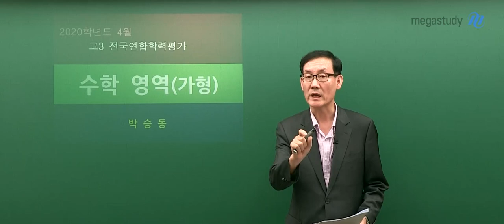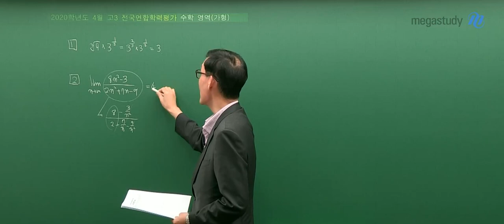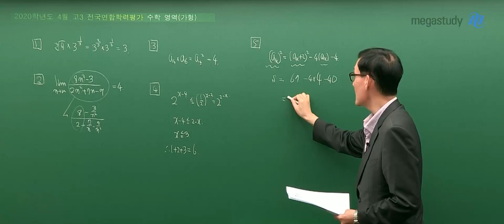[메가스터디] 박승동 선생님 - [5.21 학평] 수학 가형 해설강의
Legend of Math, 박승동 선생님의
5.21 학력평가 수학 가형 해설강의